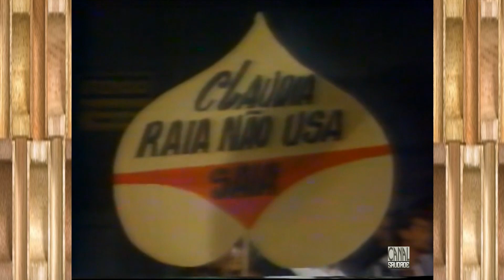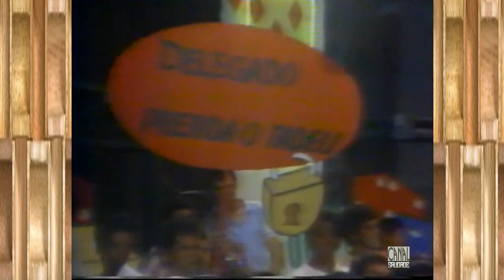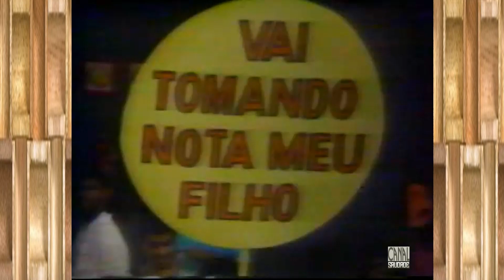BEBETO - SURF COCA-COLA - EXIBIDO EM 1985